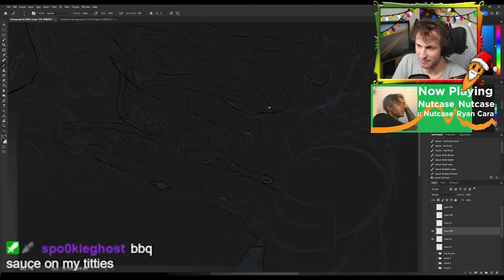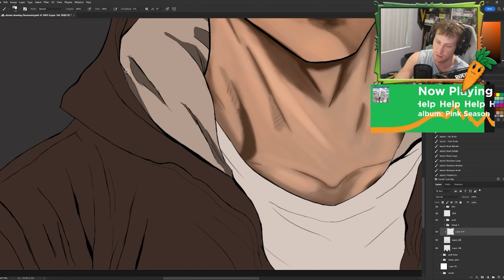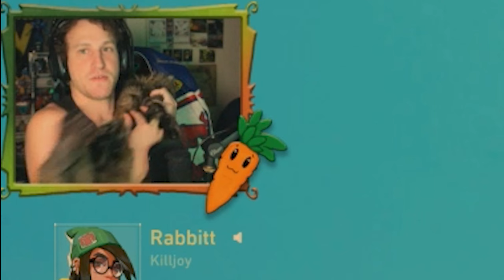How I gained 1000 Twitch Followers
I can’t even begin to express how thankful I am for hitting 1,000 Twitch followers! Your support has meant the world to me, and I couldn’t have reached this milestone without each and every one of you. Whether you’ve been here since the beginning or just joined the community, you’ve made this journey so much more amazing. From our epic gaming moments to our cozy chats, this milestone is a reflection of the awesome community we've built together. Thank you for all the love, laughs, and unforgettable streams. 💙 Here's to many more adventures together—let's keep growing and having fun!

Timestamps:
00:00 Intro
00:06 Hug
00:27 JoJo Dog
01:15 Tokyo horse
07:00 Drink
09:12 Kiss me